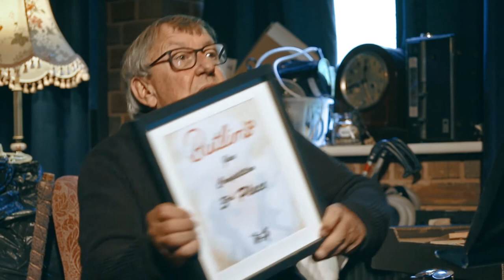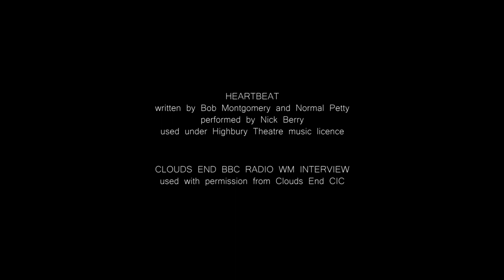Rubbish A Short Film produced by Highbury Academy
Based on a story-line created by Martin Walker with the script being developed through workshops by the Highbury Theatre Players Academy and originally performed as a one-act play at Highbury Theatre.

First performed by the following cast:
Bill Bayswater Rob Phillips
Miriam Bayswater Aimee Edwards
Chrissie, a social worker Pip Zvinis
Mr Clissold Nick Whitehouse

Directed by: Martin Walker
Lighting design by Steve Bowyer
Sound by Tony Reynolds

Revised as a monologue during Covid-19 lockdown May 2020.
Script re-edited by: Martin Walker
Film Directed by Emily White
Bill Maynard is played by Rob Philips

Highbury Theatre is licensed by the PRS for audio purposes.
The directors and actors would like to thank CloudsEnd CIC for the permission to use the recorded interview with Heather Matuozzo